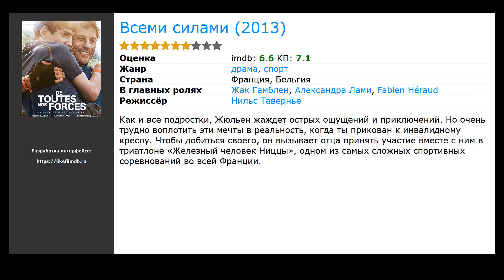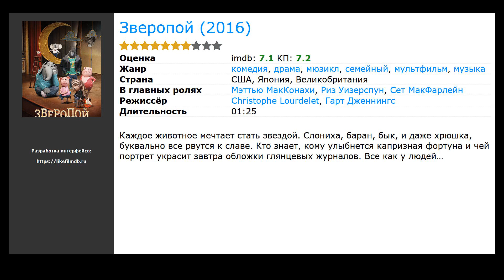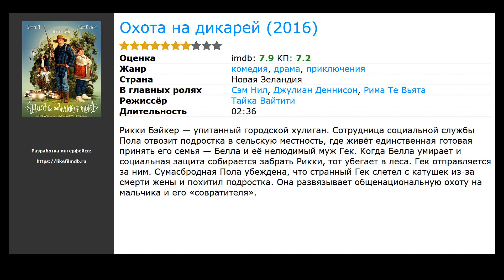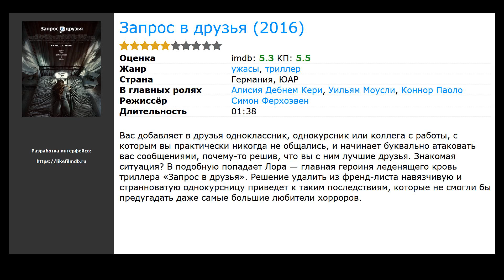10 лучших фильмов про день рождения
Список лучших фильмов про день рождения по мнению посетителей:

00:10 Всеми силами (2013) / жанр: драма, спорт / в главных ролях: Жак Гамблен, Александра Лами, Fabien H&eacute;raud
00:33 Пандемия (2016) / жанр: ужасы, фантастика, боевик / в главных ролях: Рэйчел Николс, Элфи Оуэн-Аллен, Мисси Пайл
00:53 Сумеречные охотники  (2016) / жанр: фэнтези, боевик, драма / в главных ролях: Кэтрин МакНамара, Доминик Шервуд, Альберто Розенде
01:16 Поезд в Пусан (2016) / жанр: боевик, триллер, ужасы / в главных ролях: Гон&nbsp;Ю, Ма Дон Сок, Чжон Ю Ми
01:32 Зверопой (2016) / жанр: мультфильм, драма, комедия / в главных ролях: Мэттью МакКонахи, Риз Уизерспун, Сет МакФарлейн
01:52 Человек – швейцарский нож (2016) / жанр: фэнтези, драма, мелодрама / в главных ролях: Пол Дано, Дэниэл Рэдклифф, Мэри Элизабет Уинстэд
02:11 Охота на дикарей (2016) / жанр: драма, комедия, приключения / в главных ролях: Сэм Нил, Джулиан Деннисон, Рима Те Вьята
02:27 Образцовый самец 2 (2016) / жанр: комедия / в главных ролях: Оуэн Уилсон, Пенелопа Крус, Кристен Уиг
02:47 Запрос в друзья (2016) / жанр: триллер, ужасы / в главных ролях: Алисия Дебнем Кери, Уильям Моусли, Коннор Паоло
03:21 Шеф Адам Джонс (2015) / жанр: драма, комедия / в главных ролях: Брэдли Купер, Сиенна Миллер, Омар Си